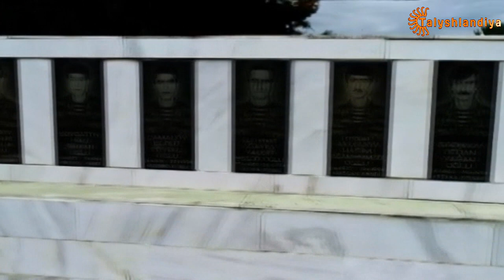Talış regionu və Talışlar haqda